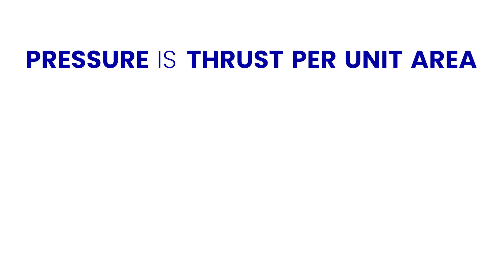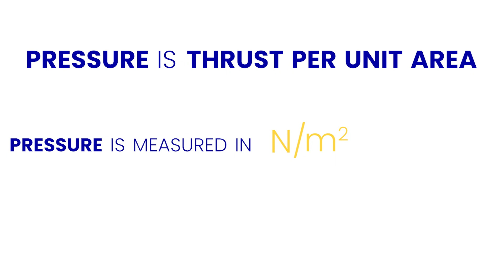Thrust vs Pressure in Tamil|Gravitation| Pt 5| Class 9| Science| Physics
force